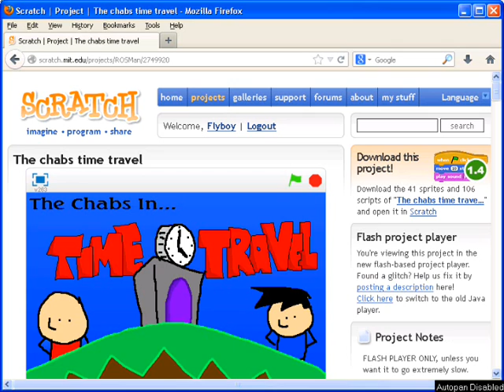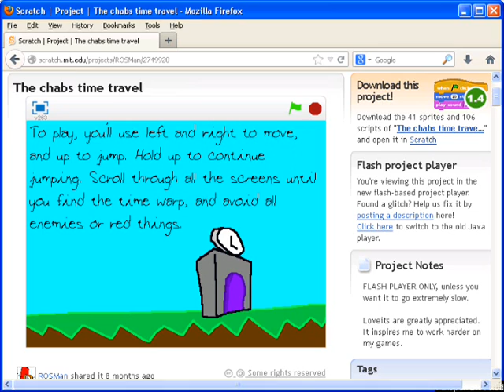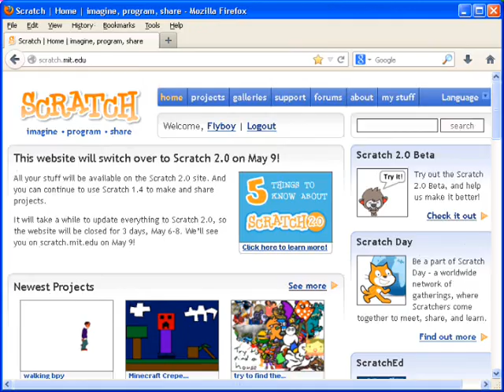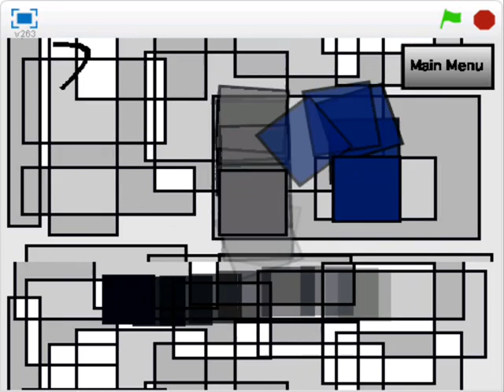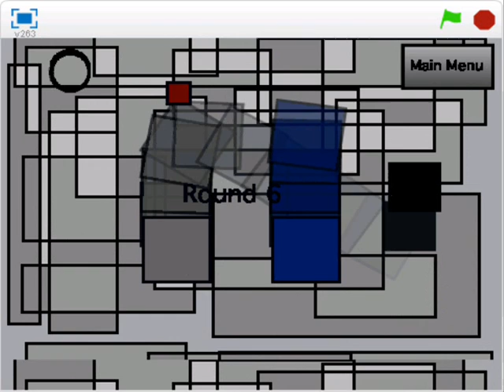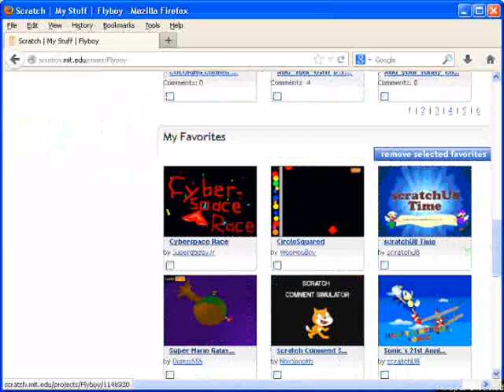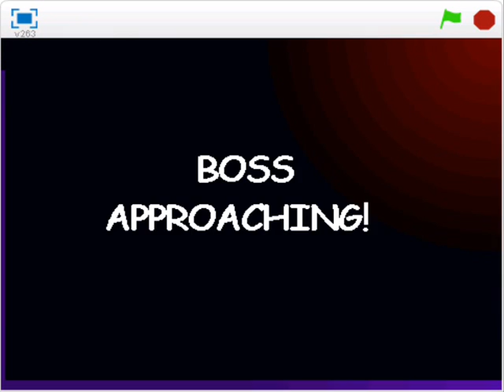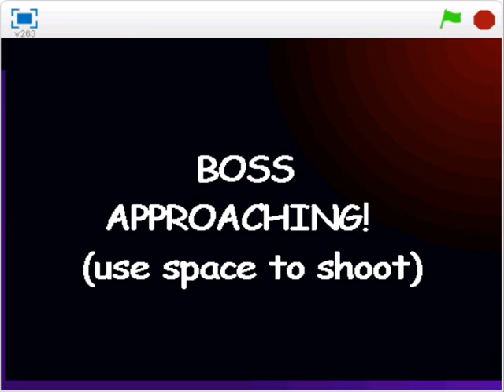Let's Play: Scratch Games! (Part 1)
I play a few games on a program called Scratch.